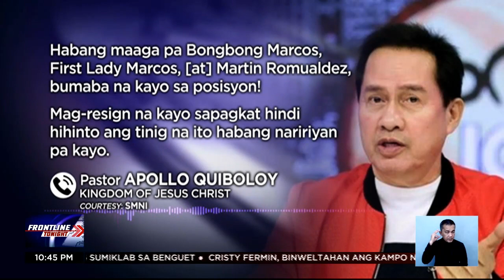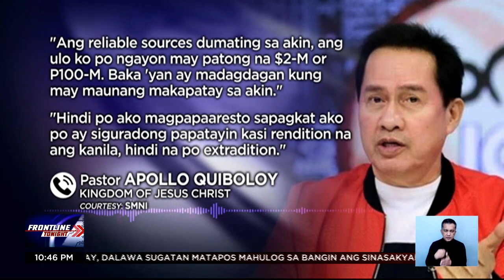PBBM, Amerika, may sabwatan umano para dukutin at patayin si Quiboloy | Frontline Tonight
FrontlineTonight | Nakikipagsabwatan umano sa Amerika si Pres. Bongbong Marcos para iligpit si Pastor Apollo Quiboloy kaya't sinasabing nagtatago ngayon ang religious leader.

Kasabay niyan ay nanawagan ang pastor na mag-resign na sina Marcos Jr., First Lady Liza Araneta-Marcos, at House Speaker Martin Romualdez. News5 | via Maeanne Los Baños